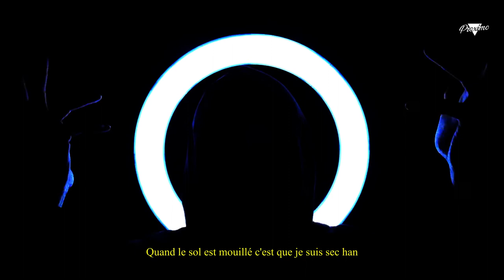FREESTYLE 7️⃣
Numéro 7️⃣
Met un ❤ en commentaire si tu veux une version longue ou si le son ta plus.
C'est quoi ton passage ou ta phrase préférée ?

N'hésites pas à partager/commenter ou enregistrer le son 🎼

🎹 Prod : Moi-même
🎚 Mixage/mastering : Moi-même
🎥 : Moi-même